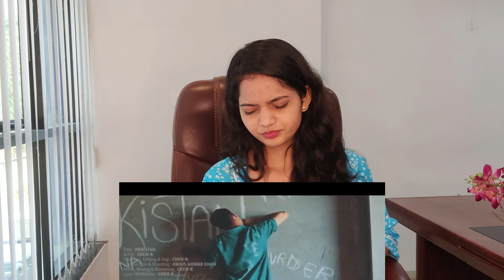CHEN-K - PAKISTAN REACTION | CHEN-K URDU RAP | CHEN-K (Official Video)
Credits :
Channel Name -  Chen-K